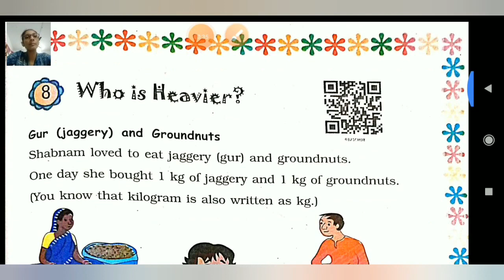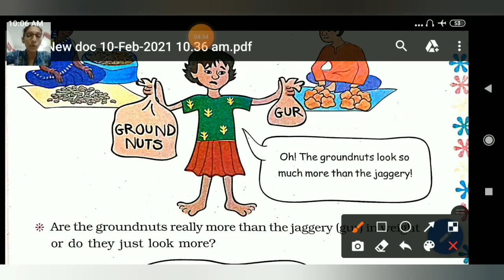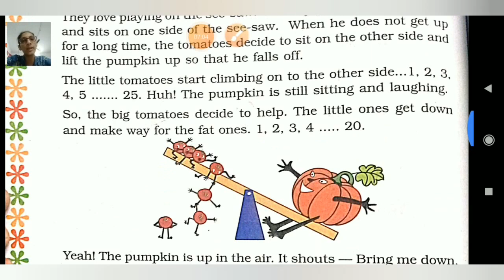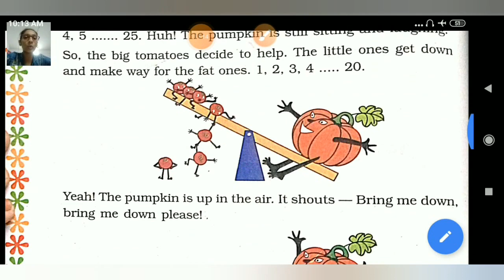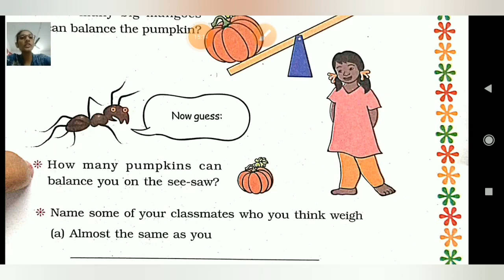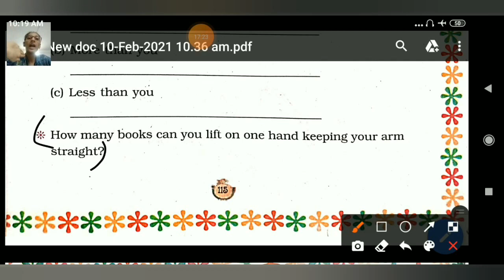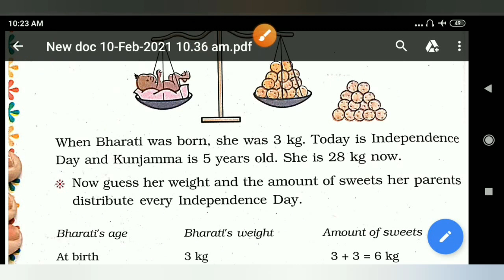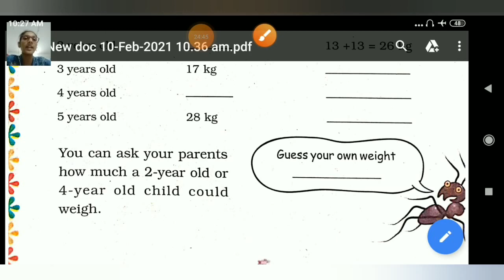STANDARD:- 3 / SUBJECT:- MATHS / CHAPTER:- 8 (PART:-1)